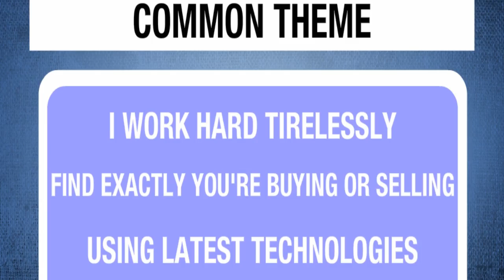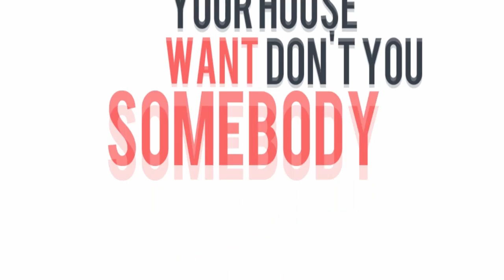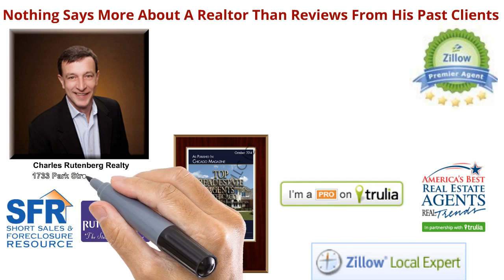Keith Kreis Tinley Park Short Sale List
As a Realtor my job is make sure that you get everything that you ask for, Buying or selling a home should be a simple and fun process. And I make sure that I have done everything you should expect as your Realtor.

When you are selling your home this is an important decision, and using the right Realtor can make a world difference. I use the latest in technology to market your property and utilize professional photographer to highlight your home. Negotiating the best possible price and marketing your home to the professionalism that you would expect!